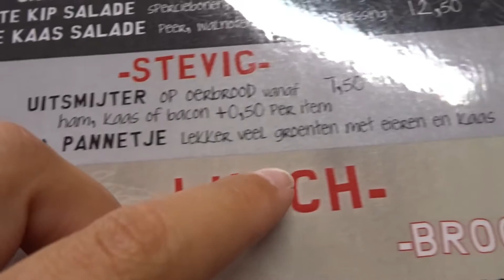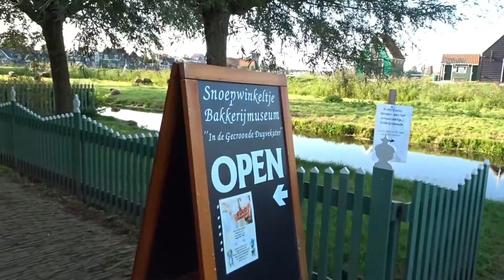vlog289 terugreis naar huis en top 4 van onze fietsvakantie